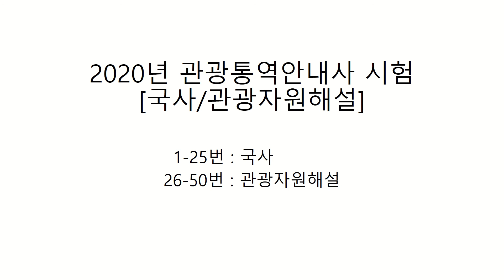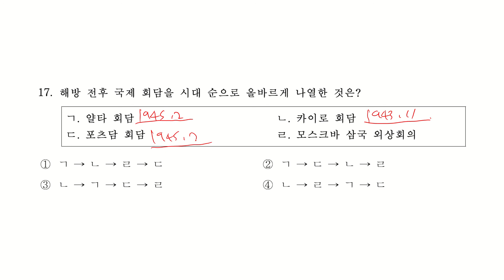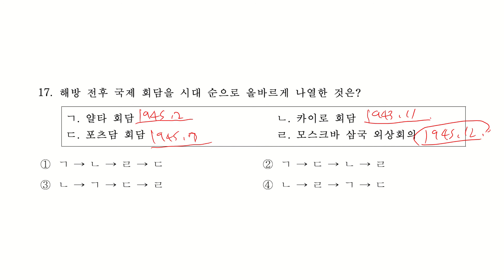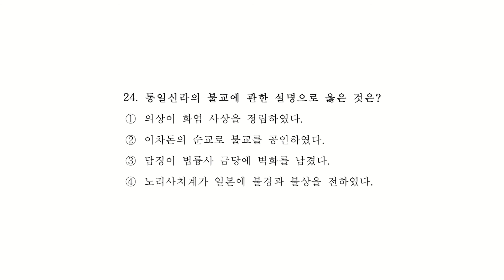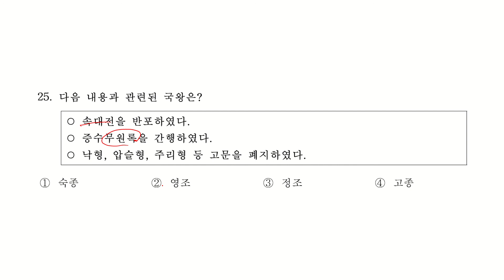2020년 관통국사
2020년 관광통역안내사 시험 해설(국사)